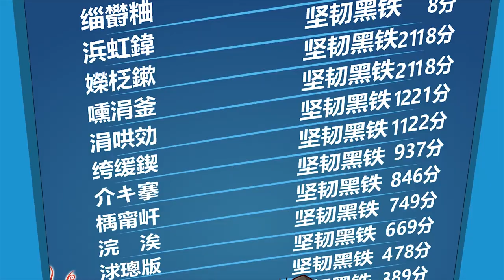本以为是最后的赢家，没想到小丑竟是自己